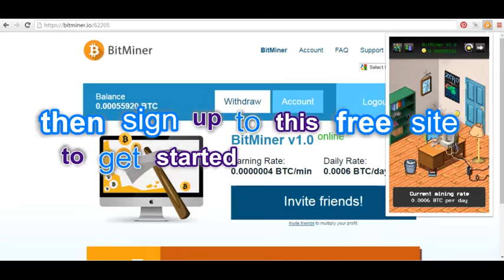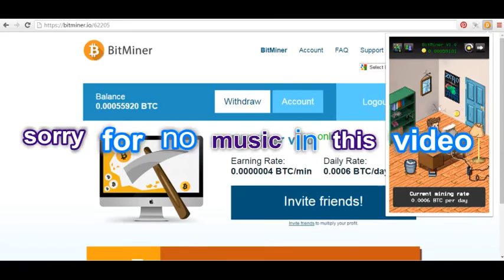How To Mine 0 0006 worth of bitcoin each day for free for life without hardware 2016 update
this is how yo u can mine  bitcoin for free for life get a bitcoin wallet at blockchain.info then go to this site